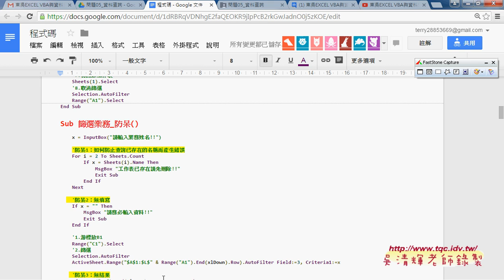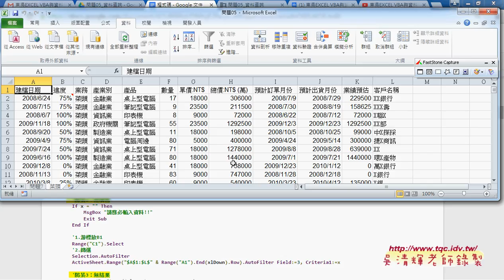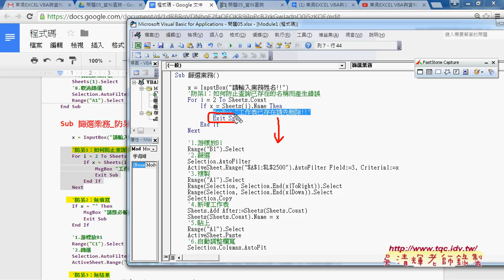02 如何簡化巨集程式碼與防呆重複名稱EXCEL VBA自動化 吳老師4